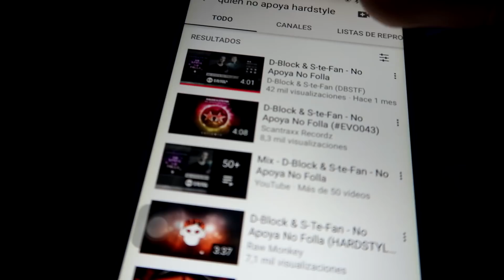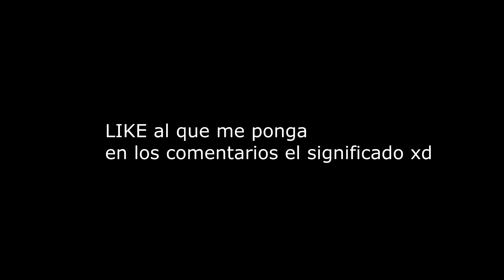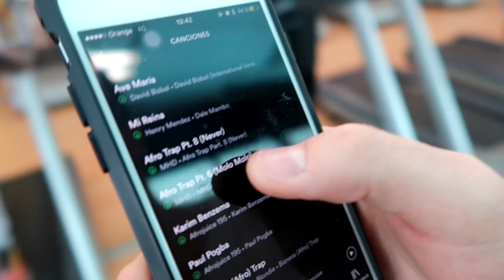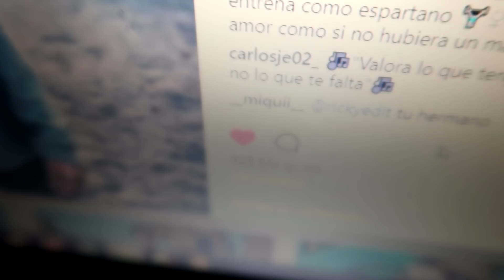ADIVINA LA CANCION O TE BAJAS DE LA CINTA A MAXIMA VELOCIDAD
- Reto extremo adivina la canción con la cinta a máxima velocidad. Adivinar la canción o te bajas de la cinta a máxima velocidad. Fuerza explosiva.